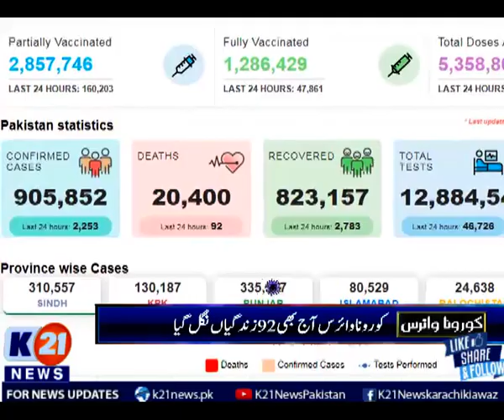کورونا وائرس آج بھی 92زندگیاں نگل گیا |24گھنٹوں کےدوران 2ہزار 253نئے کیسز رپورٹ